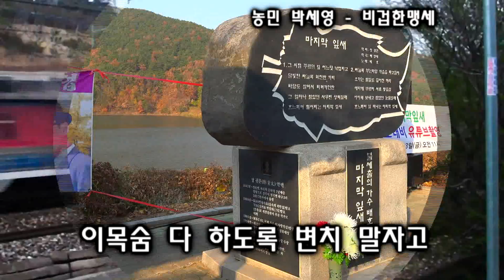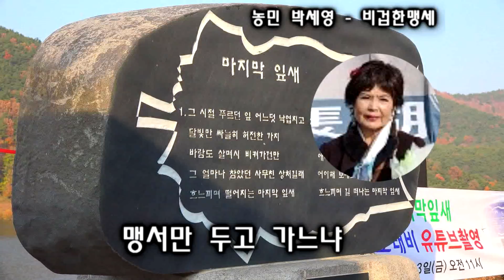농민 박세영 비겁한맹세 - 원곡 배호 -